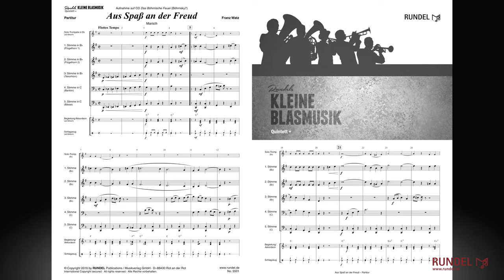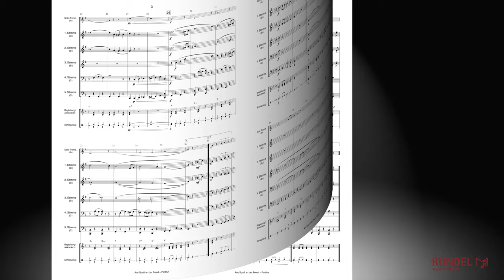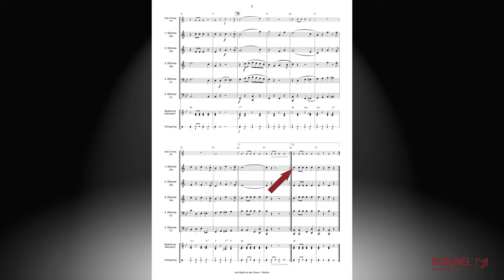Aus Spaß an der Freud | Franz Watz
Das Konzept Quintett + ermöglicht eine Erweiterung der fünfstimmigen Grundbesetzung mit einem zweistimmigen Holzbläsersatz, einer Trompete, Schlagzeug, Akkordeon/Gitarre sowie Begleitstimmen für Posaune, Tenorhorn, Bariton oder Waldhorn.

Stimmensatz Quintett:
Partitur
1. Stimme in Bb/C   (Flügelhorn 1  / Trompete 1)
2. Stimme in Bb/C   (Flügelhorn 2 / Trompete 2)
3. Stimme in Bb/C   (Tenorhorn / Tenorsaxophon 1 / Posaune 1)
3. Stimme in F/Eb   (Horn 1)
4. Stimme in C/Bb  (Bariton / Tenorsaxophon 2 / Posaune 2)
4. Stimme in F/Eb   (Horn 2)
5. Stimme in C/Eb  (hoch)   (Tuba 1 / Fagott / Baritonsaxophon)
5. Stimme in C/Bb  (tief)   (Tuba 2)
5. Stimme in Bb      (Bassklarinette)

Zusatzstimmen (Quintett +) ad libitum:
1./2. Begleitung in Bb/C
1./2. Begleitung in F/Eb
Schlagzeug
Akkordeon/Gitarre